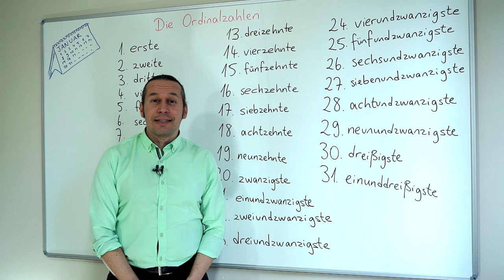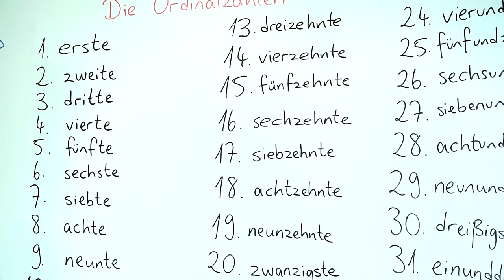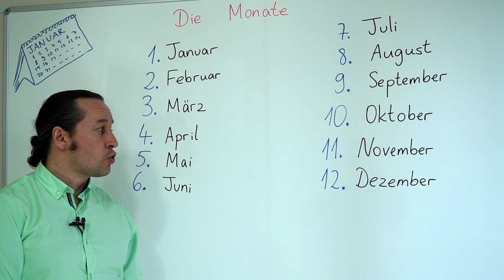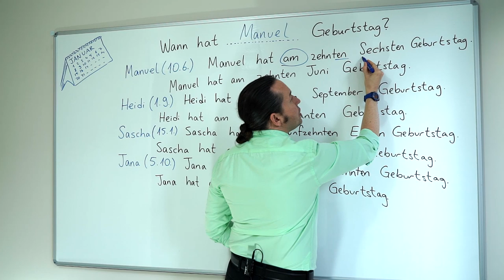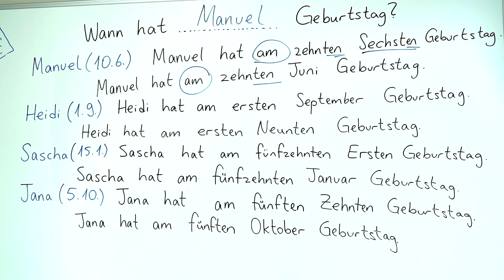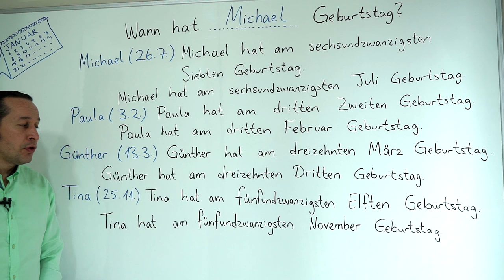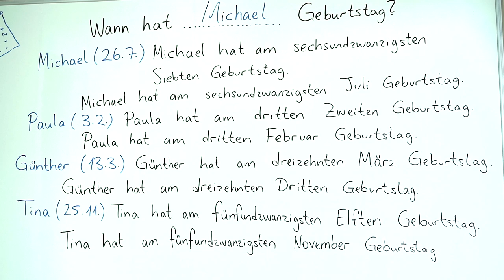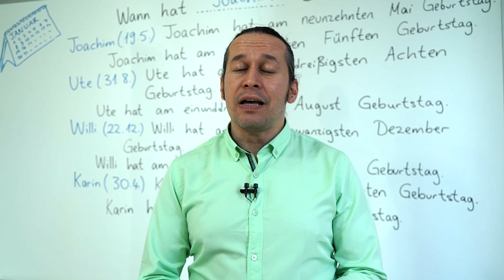Almanca A1 INTENSIV Ders - 12 Die Ordinalzahlen - Die Monate | Almanca Sıralama Sayıları, Aylar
Almanca öğreniyorum diyen herkese merhaba. Bu Almanca Kolay dersimizde, Die Ordinalzahlen - Die Monate | Almanca Sıralama Sayıları, Almanca aylar ve Almanca doğum günü veya özel bir gün nasıl söyleyebiliriz konularını öğreneceğiz.
dersimizi tamamlamış olmanızı tavsiye ederiz.